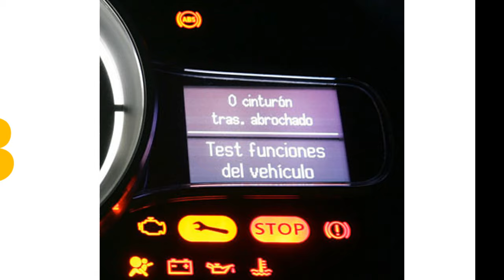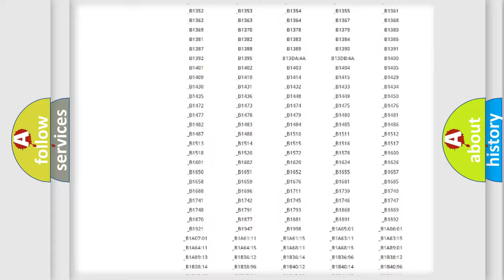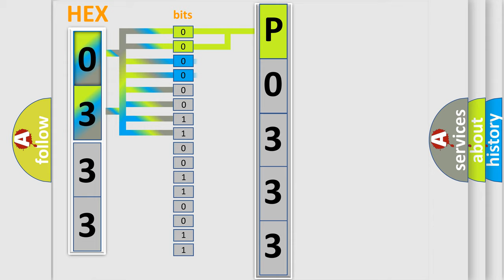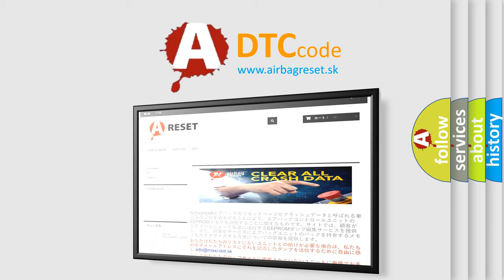DTC Lexus P0333 Short Explanation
Contents:
0:21 Basic DTC analysis according to OBD2 protocol standard.
1:48 Insight into programming
2:58 A diagnostically understandable description of the Diagnostic Trouble Code
3:05 Basic error definition

Make:
Lexus
Code:
P0333
Definition:
Chassis System Dedicated Bus Sensor 1 Malfunction
Cause: